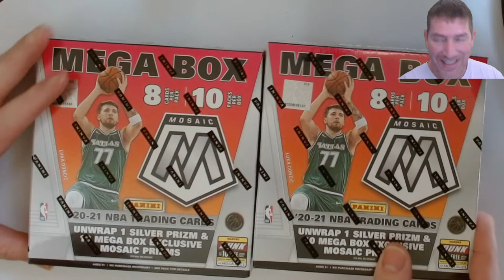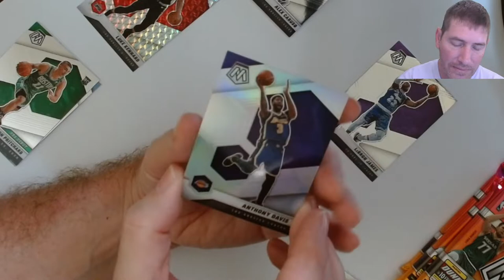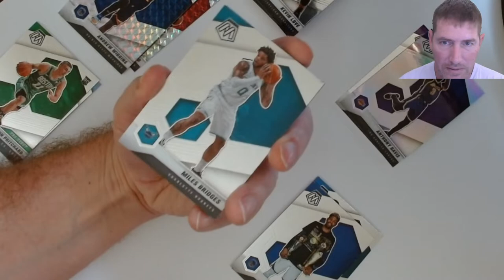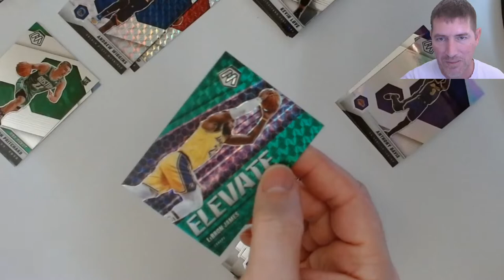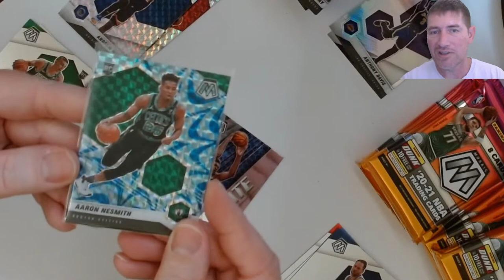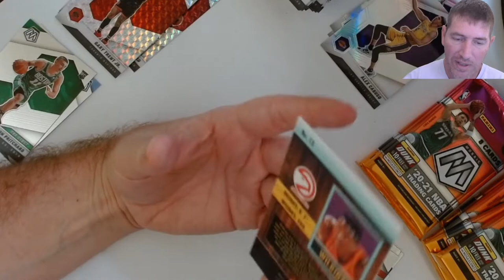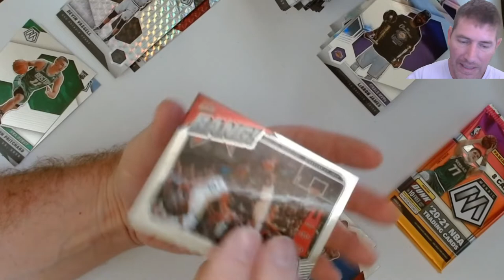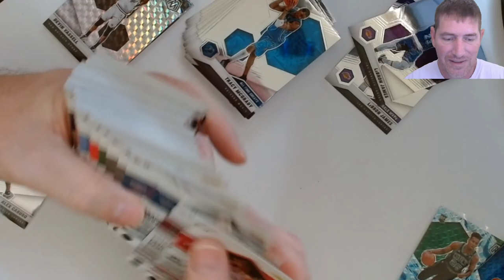Cracking! 2 Mosaic Mega Boxes , This is it! No More 2020/21 Basketball